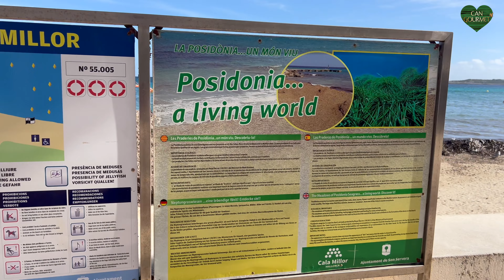Cala Millor 💚 wunderschöner Tag mit Wind, Sonne & Meer!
Erlebt einen wunderschönen Tag in Cala Millor mit eurem Gastgeber Patrick von Can Gourmet! In diesem Video begleitet ihr Patrick auf einem entspannten Strandspaziergang, während er euch seine Abenteuer und Eindrücke teilt. Erfahrt, warum er sich an diesem besonderen Tag in Cala Millor befindet und welche aufregenden Ereignisse auf dem Plan stehen.

Trotz einiger technischer Herausforderungen – Patrick hat seine Gimbal-Halterung vergessen – nimmt er euch mit auf ein unterhaltsames Abenteuer. Der starke Wind und die herrliche Mallorca-Sonne begleiten diesen Tag. Ihr erfahrt mehr über die aktuellen Wetterbedingungen und das touristische Geschehen in Cala Millor.

Während des Spaziergangs hat Patrick auch einige der charmanten Orte und Sehenswürdigkeiten in Cala Millor gezeigt, darunter gemütliche Cafés, den wunderschönen Strand und interessante Geschäfte. Es ist offensichtlich, dass Cala Millor auch weiterhin einen lebhaften Charme versprüht, trotz der bevorstehenden Herbstsaison und wechselnden Wetterbedingungen.

Patrick wirft auch einen Blick auf die positiven Veränderungen in der Fußgängerzone und die Ecken, die sich in all den Jahren kaum verändert haben. Ihr erlebt hautnah, wie sich die Geschichte und das moderne Leben in diesem malerischen Küstenort vermischen.

Schaut euch das Video bis zum Ende an, um zu erfahren, wie euer Feedback dabei helfen kann, zukünftige Videos noch besser zu gestalten. Patrick bittet um eure Meinung über die Länge und das Format der Videos. Soll es weiterhin lange Videos geben oder bevorzugt ihr kürzere, aber häufigere Veröffentlichungen? Eure Meinung zählt!

Und nicht vergessen, Patrick und sein Team bei Can Gourmet haben tolle Weihnachtsgeschenke im Angebot. Entdeckt die kulinarischen Schätze von Mallorca, darunter Wein, Essig, Olivenöl, Marmeladen, Liköre und vieles mehr. um die perfekten Geschenke für die Feiertage zu finden.

Schließt euch Patrick von Can Gourmet auf dieser unterhaltsamen Reise in Cala Millor an und lasst euch von der Schönheit Mallorcas verzaubern. Viel Spaß beim Anschauen und bis zum nächsten Mal! Tschüss, ihr Lieben. Ciao!

Wir haben unser Feinkostgeschäft im Herzen Palmas. Bei uns findet ihr viele Köstlichkeiten von unserer schönen Insel Mallorca. Wir wollen hier Spaß haben, euch etwas unterhalten und haben nicht den Anspruch das perfekte Video zu machen. Freuen uns über jeden der uns folgt und vielleicht auch mal im Laden im Herzen Palmas besucht!

▬ Social Media ▬▬▬▬▬▬▬▬▬

▬ Weitere Infos ▬▬▬▬▬▬▬▬▬▬▬▬

Unser Mallorca Vlog bringt Euch immer mal wieder eine Mallorca Doku.
Aktuell natürlich das meiste aus Mallorca 2023Die Inhalte wie Texte, Fotografien, Videos und Grafiken dieses Films sind urheberrechtlich geschützt. Das Urheberrecht liegt bei Can Gourmet (wenn nicht wird das gesondert gekennzeichnet)
Solltet Ihr was aus dem Video verwenden wollen, dann fragt bei uns nach.

Sollten wir etwas unter der „Creative Commons“-Lizenz“ veröffentlichtem wird dieses extra gekenzeichnet!

Wer gegen das Urheberrecht verstößt (z.B. Bilder, Videos oder Texte unerlaubt kopiert), macht sich gem. §§ 106 ff UrhG strafbar, und wird evtl.  Schadensersatz leisten müssen (§ 97 UrhG).